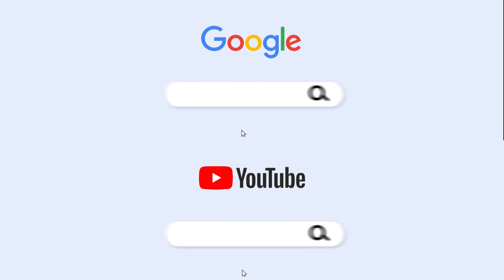Best breast Augmentation Result | Breast implant | breast Implant Surgery in Kolkata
Welcome to an informative exploration of "Breast Implant Surgery," where we dive into the realm of cosmetic enhancements and the transformative journey many individuals embark upon. This video serves as your comprehensive guide to understanding the ins and outs of breast implant surgery, providing valuable insights for those considering or curious about this elective procedure.
🌟 Understanding Breast Implant Surgery:
Our journey begins with a detailed examination of breast implant surgery, unraveling the intricacies that surround this popular cosmetic enhancement. We'll explore the various types of breast implants, incision techniques, and considerations individuals should keep in mind when contemplating this surgical journey.
👩‍⚕️ Expert Guidance:
Benefit from the expertise of seasoned professionals in the field of cosmetic surgery. We'll feature interviews with experienced surgeons, offering their insights on the latest advancements, safety measures, and the importance of realistic expectations in the realm of breast augmentation.
Informed Decision-Making: Arm yourself with knowledge to make informed decisions about breast implant surgery.
Safety Measures: Understand the safety protocols, potential risks, and recovery expectations associated with the procedure.
Real Stories: Hear firsthand accounts from individuals who have undergone breast implant surgery, sharing their experiences, challenges, and joys.
🚀 What to Expect:
Preoperative Preparation: Insights into the preparations leading up to breast implant surgery, including consultations, choosing implant types, and setting realistic expectations.
Surgical Procedures: A step-by-step breakdown of the surgical process, including anesthesia, incision placement, implant insertion, and closure.
Recovery and Aftercare: Guidance on the post-operative period, recovery timelines, recommended aftercare, and what to expect during the healing journey.
Individuals considering breast implant surgery.
Friends and family seeking to understand and support a loved one's decision.
Medical professionals or students interested in cosmetic surgery.
Curious minds wanting to explore the transformative world of cosmetic enhancements.
Your engagement helps us continue to provide valuable, educational content on a range of health and wellness topics.
💬 Join the Conversation:
Share your thoughts, questions, or personal experiences in the comments section. Let's build a supportive community where knowledge and experiences can be shared, fostering understanding and empathy.